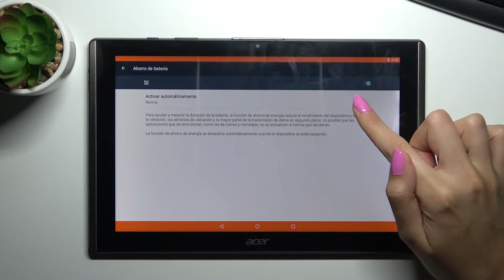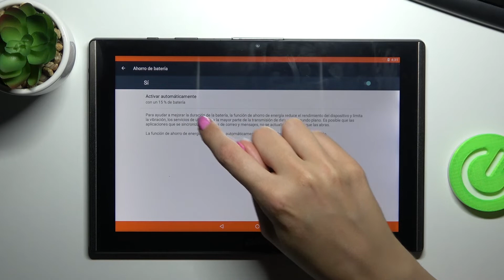Cómo ahorrar batería en ACER Iconia One 10 - modo ahorro de energia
¡Hola a todos! En este video queremos explicarte cómo poner tu tableta ACER Iconia One 10 en el modo ahorro de batería en unos pocos clics. Si quieres ahorrar la batería en tu ACER Iconia One 10, quédate con nosotros y descubre cómo configurar y luego desactivar el modo ahorro fácil y rápidametne.

¿Cómo activar el modo ahorro de batería en ACER Iconia One 10? ¿Cómo ahorrar batería en ACER Iconia One 10? ¿Cómo desactivar el modo ahorro de batería en ACER Iconia One 10? ¿Cómo poner el modo ahorro en ACER Iconia One 10? ¿Qué hacer para que la batería dure más en ACER Iconia One 10?